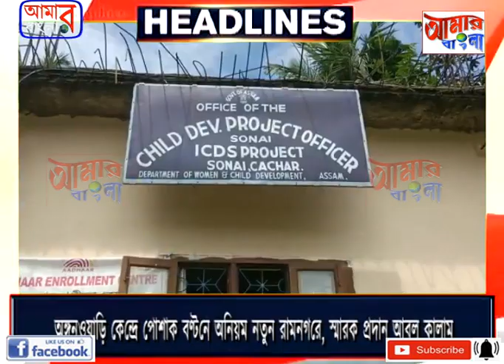AAMAR BANGLA NEWS # 07-09-2023